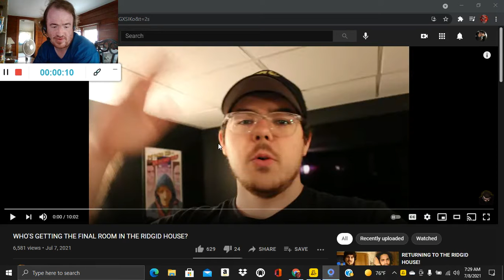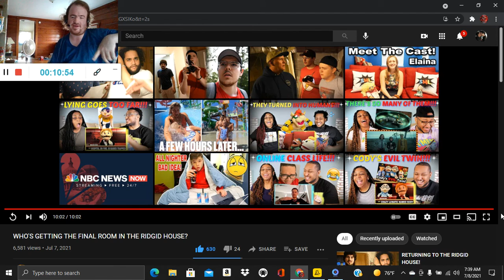WHO'S GETTING THE FINAL ROOM IN THE RIDGID HOUSE? (Reaction #870)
Another Reaction;

Shoutout to @ReverseJosh

Drop A Like for more @ReverseJosh Reactions;